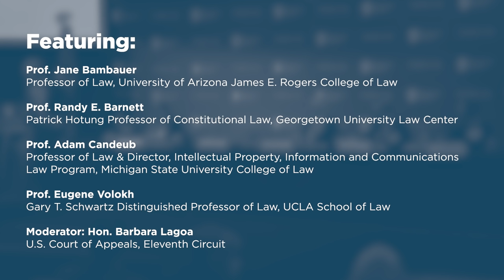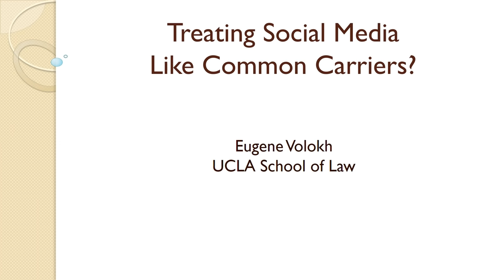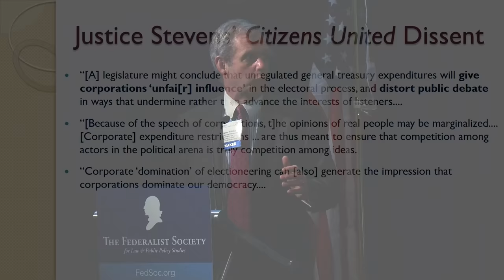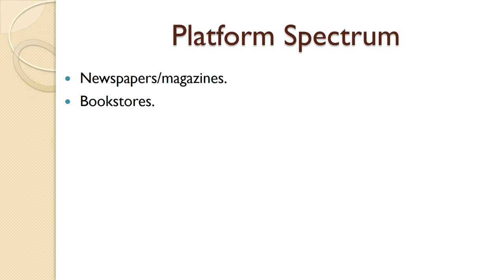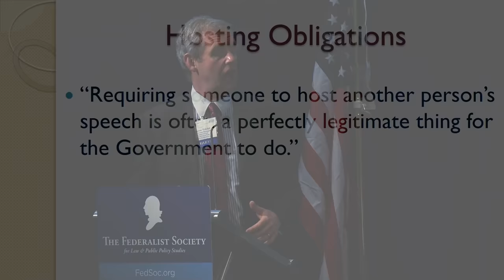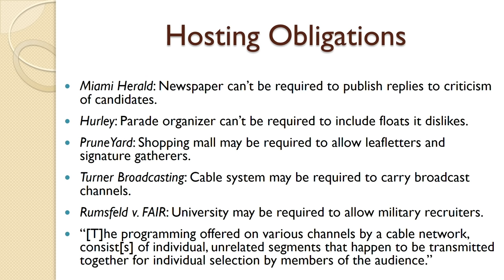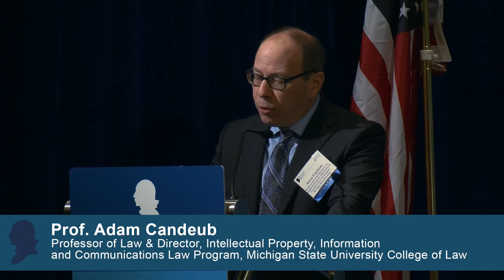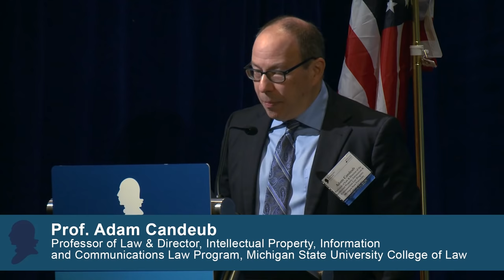Showcase Panel II: Private Control Over Public Discussion [2021 National Lawyers Convention]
The 2021 National Lawyers Convention took place November 11-13, 2021 at the Mayflower Hotel in Washington, DC. The topic of the conference was "Public and Private Power: Preserving Freedom or Preventing Harm?". The second day of the conference commenced with a showcase panel on "Private Control Over Public Discussion."

Online platforms host a growing share of public discussion and debate. As private businesses, they have been free to develop and implement their own content moderation policies, free of First Amendment constraints. But as the amount of speech hosted on a few platforms has grown, the resulting concentration of control over that speech has sparked questions about the power of private companies to stifle lawful expression. Do these corporations have a protected expressive interest in declining to carry speech which is lawful but which they find objectionable? How should we think about the digital platform model? Should the concentration of private power over speech change how we think about public and private threats to free expression?

Featuring:

- Prof. Jane Bambauer, University of Arizona James E. Rogers College of Law

- Prof. Randy E. Barnett, Georgetown University Law Center

- Prof. Adam Candeub, Michigan State University College of Law

- Prof. Eugene Volokh, UCLA School of Law

- Moderator: Judge  Barbara Lagoa, United States Court of Appeals, Eleventh Circuit